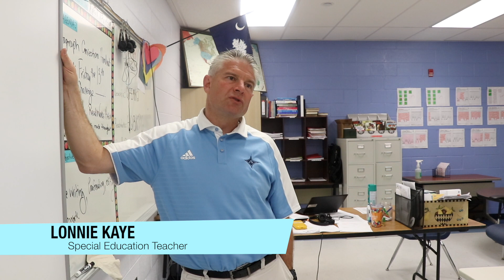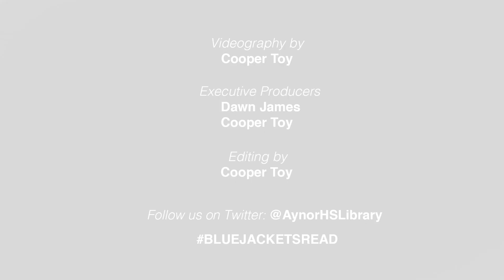Blue Jackets Read Promo -- With Interviews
Blue Jackets Read is a SSR (Self Selected Reading) program that allows students and staff at Aynor High School twenty minutes each day to drop everything and read a book of their choice.

Videography by Cooper Toy

Editing by Cooper Toy

Executive Producers:
Dawn James
Cooper Toy